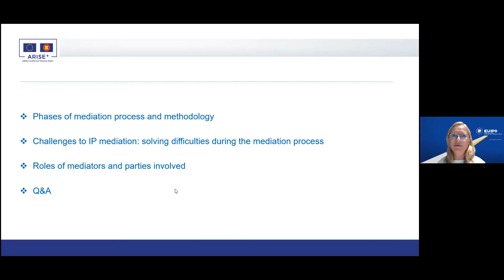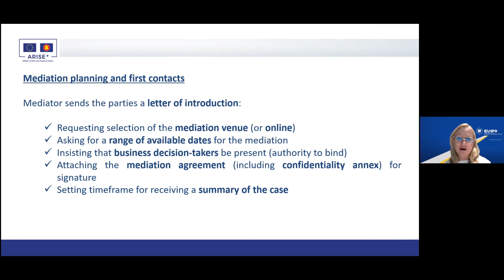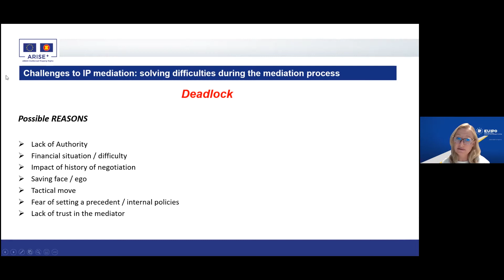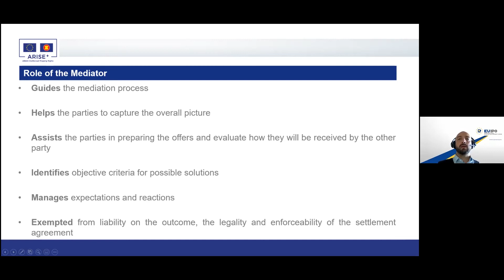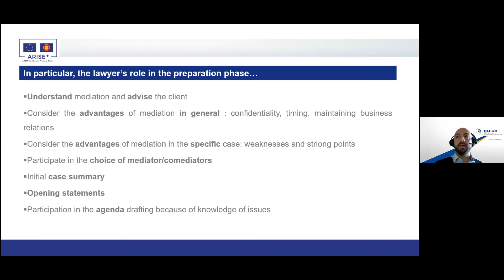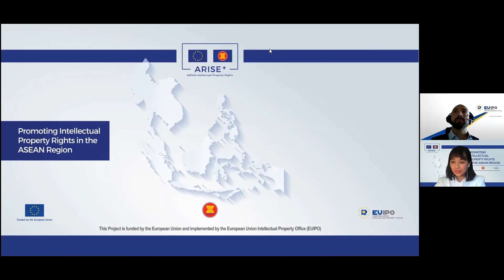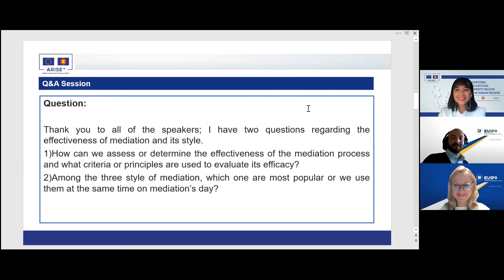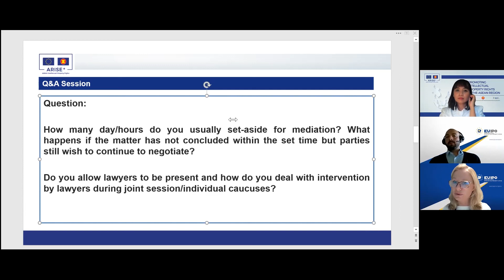ARISE - Mediation process and roles of mediators and parties [LAO]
In the Workshop on IP Mediation, EUIPO experts Alexandra Crawcour and Goran Marjanovic explain the phases of mediation process and methodology, as well as the challenges to intellectual property mediation and solutions. This video also includes different actors and their roles in mediation.